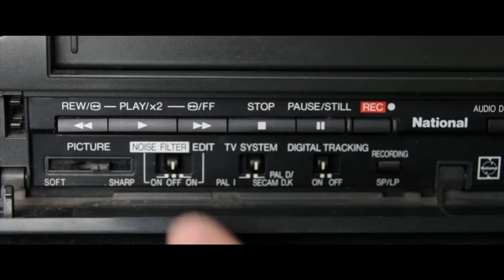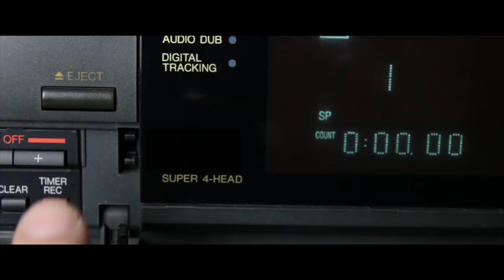China's Beijing Bikini!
Probably one of the weirdest fashion trends to come out of Mainland China, is the Beijing Bikini... but what is it exactly?

Oi! Stop ignoring my awesome food series I did with C-milk in the states: Quest for the best Chinese in the USA!